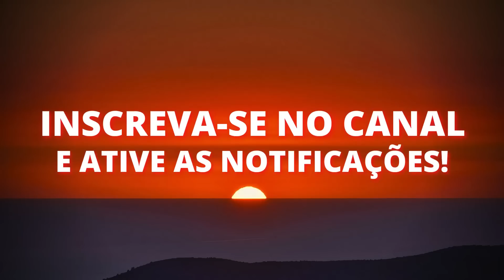Músicas Internacionais Antigas Anos 70 80 e 90 - AS MELHORES #166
Músicas Internacionais Antigas Anos 70 80 e 90 - AS MELHORES

🔴 Curta!

🔴 Comente!

Nesse Vídeo - Músicas Internacionais Antigas Anos 70 80 e 90 - AS MELHORES

Pesquisas Relacionadas:

flashback anos 70 80 e 90
flashback anos 70 80 90
melhores musicas anos 70
anos 90
anos 80
anos 70 80 90
anos 80 musicas
musicas internacionais anos 80
musicas anos 80
musicas anos 90
musicas do passado
musicas internacionais